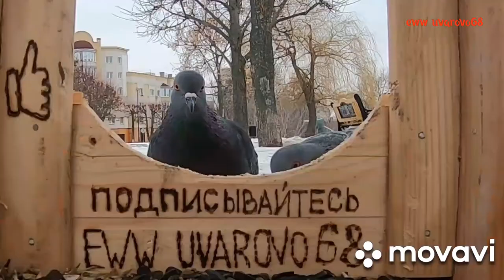кошка-чудеса смекалки, голубь-забуксовал, собака-таким бы хлебалом медку бы хлебнуть. и другие.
Кошка молодец-чудеса смекалки. Собака-таким бы хлебалом медку бы хлебнуть. Голуби-они рядом, но вы их не знаете. Синицы и Воробьи- самые хитрые.  Просмотрев весь ролик Вы догадаетесь кого мы назвали Василисой,  Василиса это красавица и модница.
Видео охота на животных и птиц. Пытались в трофей заполучить Ворону, но она оказалась через чур умной. Голуби сначала боялись, а потом им стало по барабану, очень интересно наблюдать за птицами, несколько раз прилетал дятел на сало, но к сожалению, снять его не получилось, голубь забуксовал. будем продолжать охотится , надеемся на новые трофеи. для кошек прикорм рыбка путассу, собаке колбаса, птицам семечки, овес, хлебные крошки. голуби Собака Овчарка ВосточноЕвропейскаяОвчарка Cat well done, miracles of savvy. A dog would be like a loaf of honey. Pigeons are nearby, but you do not know them. Tits and Sparrows are the most cunning. After watching the entire video you will guess who we called Vasilisa, Vasilisa is a beauty and a fashionista.
Video hunting for animals and birds. They tried to get the Crow in the trophy, but she was overly smart.
貓做得好，創造力的奇蹟。狗就像一條蜂蜜。鴿子在附近，但您不認識它們。山雀和麻雀是最狡猾的。觀看了整個視頻後，您會猜出我們叫Vasilisa是誰，Vasilisa是一位美麗的時尚達人。
視頻狩獵動物和鳥類。他們試圖使烏鴉獲得獎杯，但她過於聰明。起初，鴿子很害怕，然後他們感到鼓聲，觀看鳥鳴非常有趣，啄木鳥飛了好幾次到豬油裡，但是不幸的是，它沒有用，鴿子停滯了。我們將繼續狩獵，我們希望獲得新的獎杯。用於飼養藍鱈魚，狗香腸，鳥類種子，燕麥，麵包屑的貓。 鴿子 狗 牧羊犬 東歐歐洲牧羊犬.
Katze gut gemacht, Wunder des Einfallsreichtums. Ein Hund wäre wie ein Laib Honig. Tauben sind in der Nähe, aber Sie kennen sie nicht. Titten und Spatzen sind die gerissensten. Nachdem Sie das gesamte Video gesehen haben, werden Sie erraten, wen wir Vasilisa genannt haben. Vasilisa ist eine Schönheit und eine Modefanatikerin.
Videojagd auf Tiere und Vögel. Sie versuchten, die Krähe in die Trophäe zu holen, aber sie war übermäßig schlau. Zuerst hatten die Tauben Angst, und dann wurden sie von der Trommel getroffen, es war sehr interessant, die Vögel zu beobachten, der Specht flog mehrmals zum Schmalz, aber leider funktionierte es nicht, die Taube blieb stehen. Wir werden weiter jagen, wir hoffen auf neue Trophäen. für Katzen, die Fisch, blauen Wittling, Hundewurst, Vogelsamen, Hafer, Semmelbrösel füttern. Tauben Hund Schäfer Ost European European Shepherd.
Gato bien hecho, milagros de inteligencia. Un perro sería como un pan de miel. Las palomas están cerca, pero no las conoces. Tetas y gorriones son los más astutos. Después de ver el video completo, adivinará a quién llamamos Vasilisa, Vasilisa es una belleza y una fashionista.
Video de caza de animales y aves. Intentaron meter al Cuervo en el trofeo, pero ella era demasiado inteligente. Al principio las palomas tenían miedo, y luego fueron golpeadas por el tambor, fue muy interesante observar a las aves, el pájaro carpintero voló varias veces hacia la manteca de cerdo, pero desafortunadamente, no funcionó, la paloma se detuvo. Seguiremos cazando, esperamos nuevos trofeos. para gatos que alimentan peces con merlán azul, salchichas para perros, semillas de aves, avena, migas de pan. # palomas Perro Shepherd East European European Shepherd